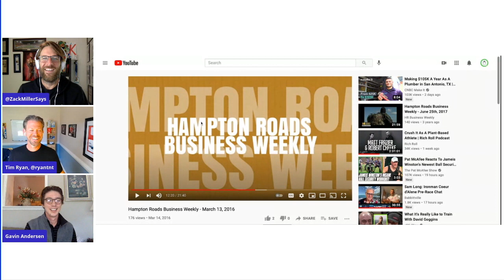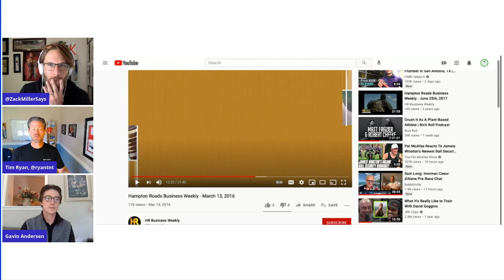How to succeed when you are “on stage”? The importance of performance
Hear hosts Tim Ryan and Zack Miller chat with Gavin Andersen, a consultant at Arcphor. In this clip, the three will discuss how to succeed when you are "on stage".

The Fervent Four Show Episode 63 Starring Gavin Andersen

Business, just like life, has its uncertainties. There are many things we cannot control. So, what happens when things do not go as planned? Insert Gavin Andersen (Young Jamie). You do not want to miss out on this unscripted, unexpected and unplanned episode with Arcphor’s Gavin Andersen.

This week hosts Tim Ryan and Zack Miller sit down with Gavin Andersen, a consultant at Arcphor, to discuss his perspective of the startup community as a recent college graduate, the importance of entrepreneurial thinking, and Tim’s proven process for successfully onboarding new employees.

Show notes:

0:00 Start

About Gavin Andersen and Arcphor

“Gavin is a recent graduate from The College of William and Mary where he studied Finance and Applied Mathematics. Gavin joined the Arcphor team as a consultant in January 2021. Gavin is a champion for entrepreneurship and started his own lawn service company, The Lawn Barbers, at sixteen years old. Most recently, Gavin spent the 2019 academic year as a Campus Fellow for Ethos, a national 501(c)(3) nonprofit aimed at increasing financial literacy among college students. Gavin is originally from Arlington, VA and is a Boston sports fanatic. In his free time, Gavin enjoys cooking and spend time outdoors.”

“Arcphor has worked with hundreds of early-stage startups and aspiring entrepreneurs along coastal Virginia and the east coast to give them the substance and maturity they need to compete against established business. The coolest and newest businesses must showcase a positive first impression that gains confidence or immediately be stereotyped as untrustworthy or amateur. For early-stage startups; Arcphor helps apply best practices and structure to what is normally an "un-polished" approach to disrupt the status quo. The result: a proven method that establishes a solid entrepreneurial foundation and the maturity of a unified presence that creates customer confidence to generate business validation, traction and sales.”